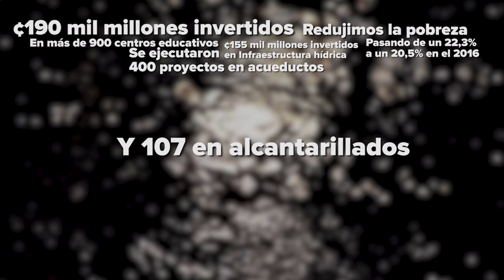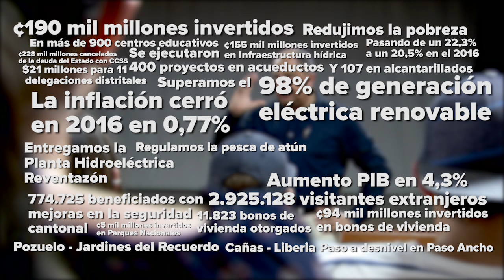Administración Solís Rivera: Más que un puente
Construimos un puente, pero también...Las obras hablan por nosotros:

Realizamos la mayor inversión en infraestructura educativa en más de 900 centros educativos. Reducimos la pobreza logrando el índice más bajo de los últimos 7 años. Invertimos ¢155 mil millones en infraestructura hídrica, con 400 proyectos en acueductos. Entregamos las carreteras Pozuelo- Jardines del Recuerdo, La Abundancia-Ciudad Quesada, Vuelta de Kopper-Chilamate, Cañas-Liberia y el paso a desnivel en Paso Ancho. Cancelamos un porcentaje significativo de la deuda del Estado con la CCSS
Invertimos $21 millones para la construcción de 11 nuevas delegaciones distritales y cantonales en todo el territorio nacional, beneficiando a 774.725 personas. Otorgamos 11.823 bonos de vivienda en el 2016 con una inversión de casi ₡94 mil millones, el monto más alto en la historia del Sistema Financiero Nacional para la Vivienda). Más de ¢5 mil millones en Parques Nacionales y Áreas Protegidas. Marcamos un récord en la cantidad de llegadas de turistas, al contabilizar en el 2016 el arribo de 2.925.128 visitantes extranjeros. Aumentamos el Producto interno bruto real (PIB) en 4,3% en 2016 y la inflación cerró en 2016 en 0,77%. Superamos el 98% de generación eléctrica renovable y entregamos la Planta Hidroeléctrica Reventazón. Regulamos la pesca de atún para mejorar el aprovechamiento y sostenibilidad.

Construimos democracia. Gobernamos con honestidad.